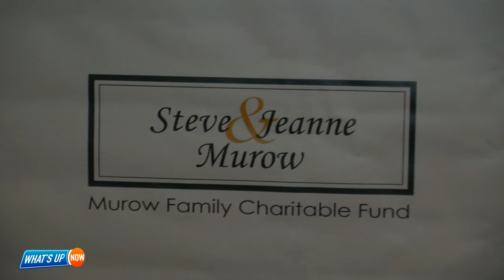HomeAid "Hope in Housing Gala" on What's Up Now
HomeAid "Hope in Housing Gala" at Balboa Bay Resort on What's Up Now hosted by Scott D. Stewart with Slade Smiley, Steve Cederquist, Amber Martinez, Kirsten Prosser, Steve Murow. Gina Cunningham, Terri Ann McDonald, Kelly Bennett and more.